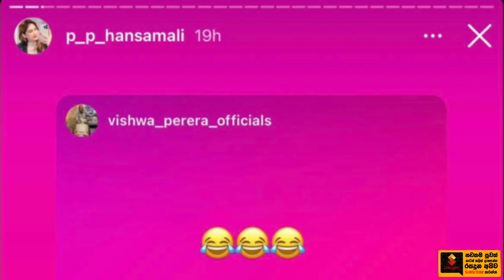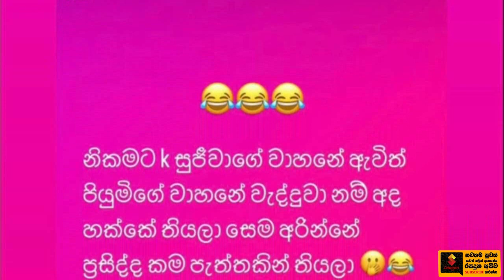පියුමි හංසමාලි කේ සුජීවාගේ සිද්දිය ගැන මුල් වරට කට අරී බුකියේ පලකල සැර කතාව මෙන්න.| Piumi Hansamali